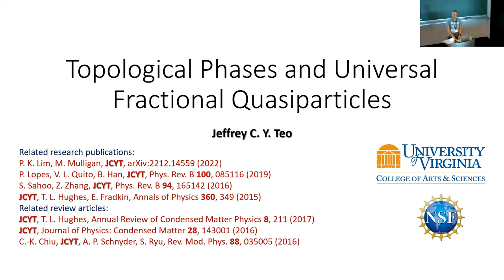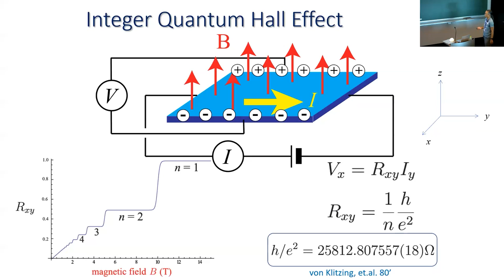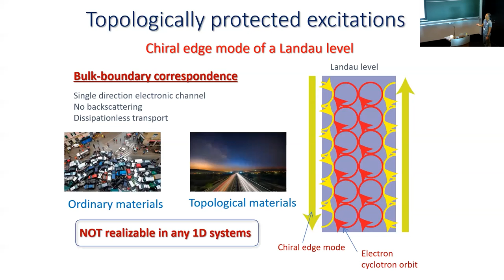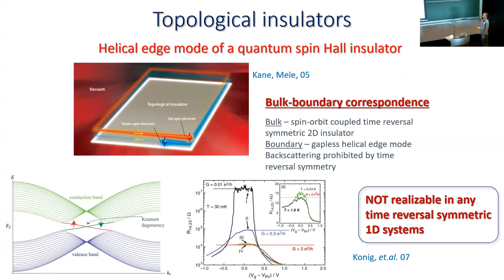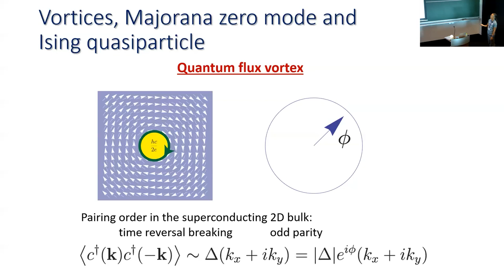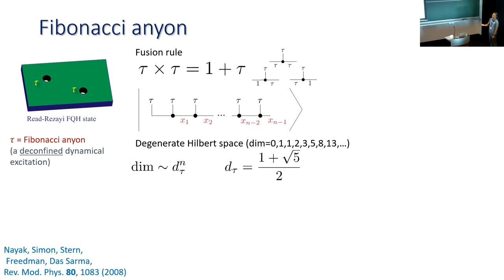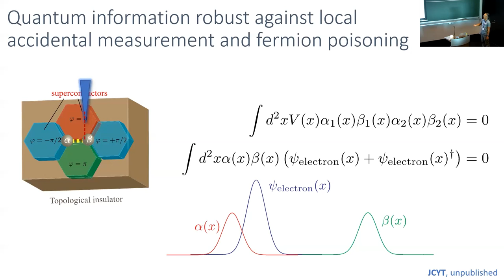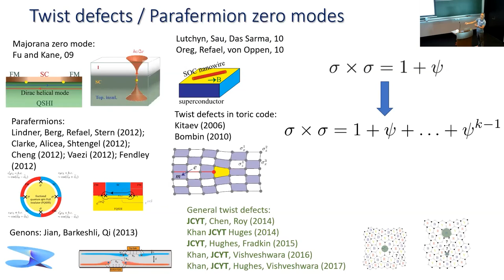Jeffrey Teo - Topological Phases and Universal Fractional Quasiparticles (TSVP Talk at OIST)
Dr. Jeffrey Teo is visiting OIST from 2023/01/26 until 2023/07/23 through the "Theoretical Sciences Visiting Program" (TSVP). Find out more about the TSVP on the program

Title: Topological Phases and Universal Fractional Quasiparticles

Abstract: Topological phases are condensed matter systems whose low-energy ground states are quantum mechanically entangled in real space. Contemporary examples include the integer and fractional quantum Hall effect, topological insulators and superconductors, and chiral spin liquids. A consequence of quantum entanglement is the emergence of exotic quasiparticles - either in the form of intrinsic anyon excitations or extrinsic topological defects - that demonstrate fractional properties such as fractional electric charge and statistics. The spatial exchange and braiding of these quasiparticles give rise to unitary operations on quantum states that may be useful in building a topological quantum computer. In this talk, we explore a new family of topological systems that support fractional quasiparticles whose braiding operations are universal and densely map the quantum space.

Profile: Jeffrey Teo is a theoretical physicist specializing in topological phases of electronic condensed matter. This includes topological (crystalline) insulators and superconductors, integer and fractional quantum Hall states, and spin liquids. In particular, he focuses on the emergence of exotic quasiparticles and topological defects that exhibit fractional behaviors, such as electric charge and statistics. Jeffrey Teo completed his Ph.D. at the University of Pennsylvania. He was a Simons postdoctoral fellow at the University of Illinois, Urbana-Champaign. He is now an Associate Professor at the University of Virginia.